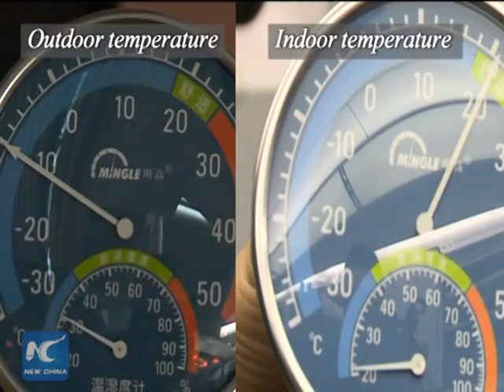How China's high-speed trains run in extreme cold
This is the world's first high-speed railway that operates in extreme cold. Check out how workers make trains run safely at temperatures as low as minus 40 degrees Celsius in NE China for the past 4 years.